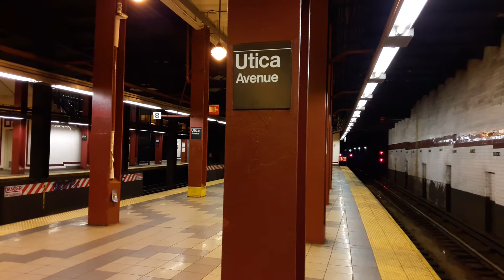R46 (M) Train (??!!) leaving Utica Avenue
It's really a C. #6073